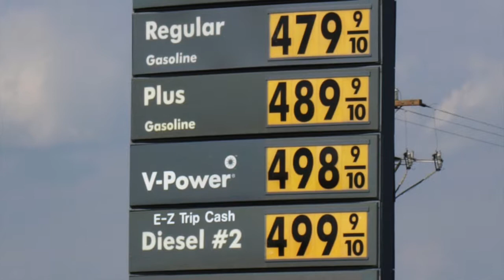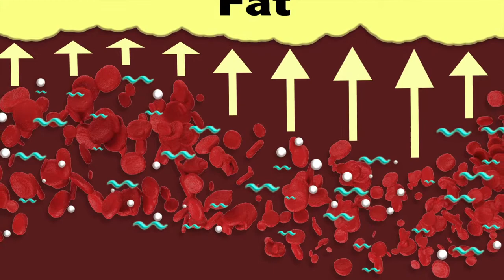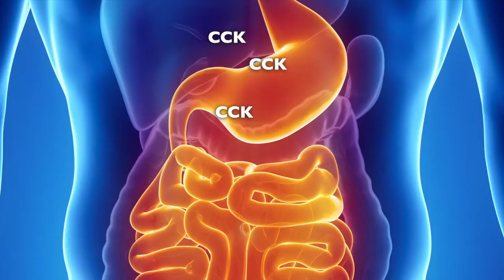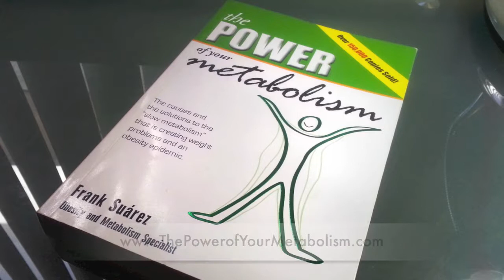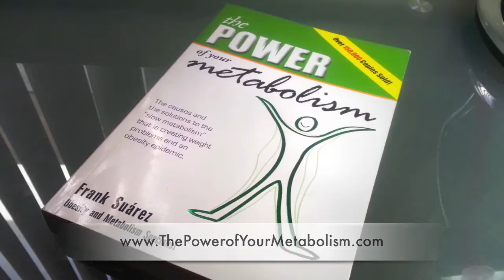Episode 28 - Food: Sources of Energy